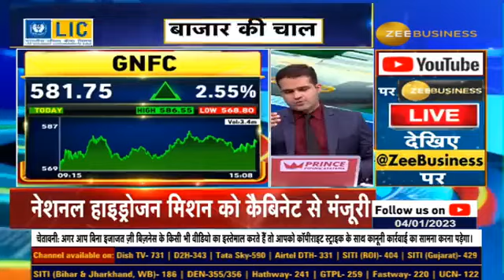Breaking News | National Green Hydrogen Mission received approval from cabinet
नेशनल ग्रीन Hydrogen मिशन को कैबिनेट से मंजूरी मिली